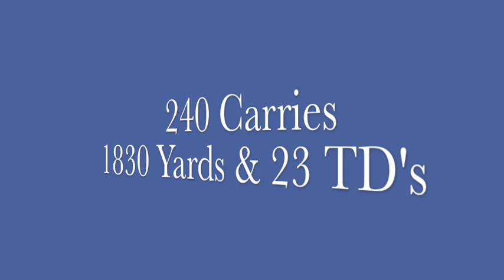Jeremy Gallon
High school highlights of Jeremy Gallon, incoming freshman slot receiver for the Michigan Wolverines. for more on Gallon and Michigan.